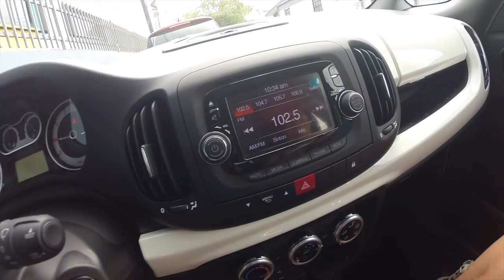Aftermovie Hot Beach Patrol Carolina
Aftermovie Hot Beach Patrol 2015 Carolina